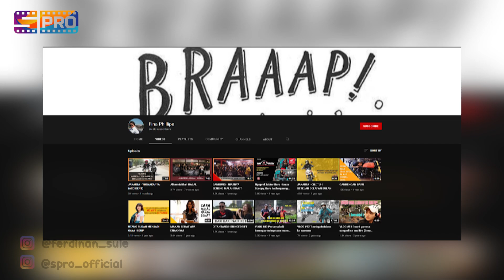FINA PHILLIPE BUAT SULE KAGET DENGAN BANTING ANTON! RUDI SIPIT NGAKU KURANG JOB SEKARANG?